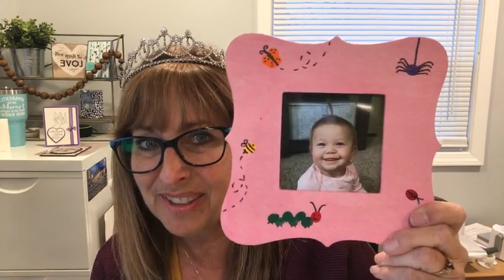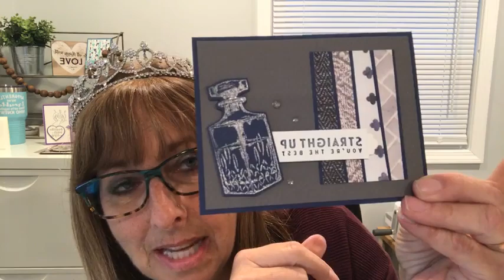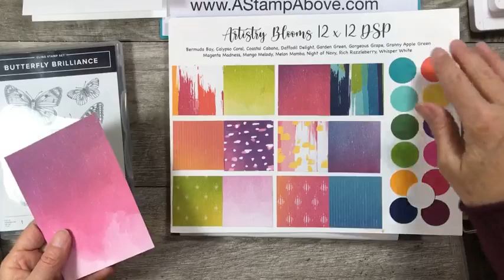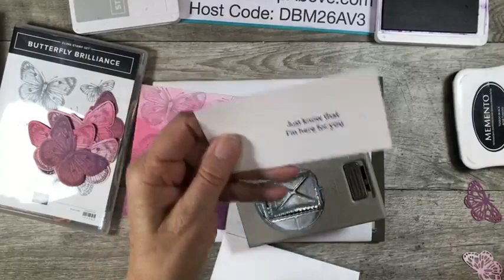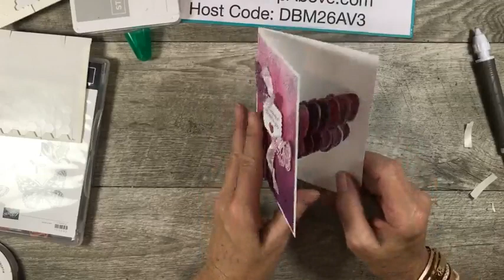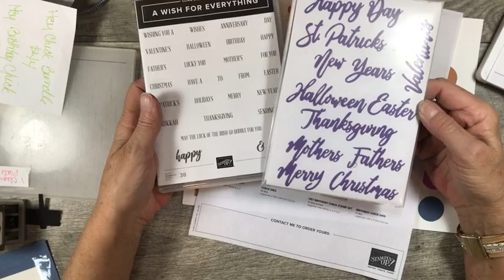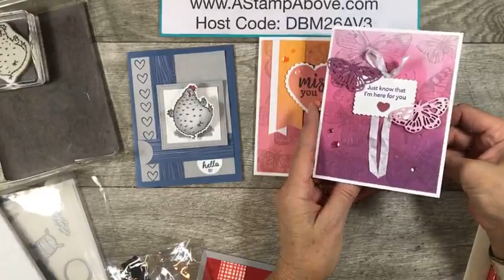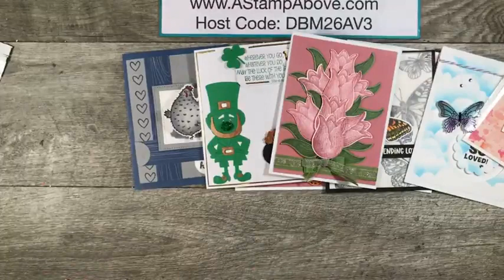Facebook Live Replay 3.21.21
Supplies
• 2020–2022 In Color 6" X 6" (15.2 X 15.2 Cm) Designer Series Paper [153070]